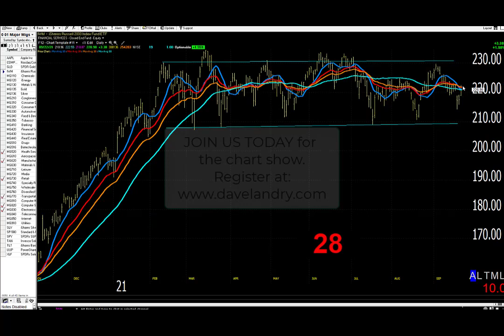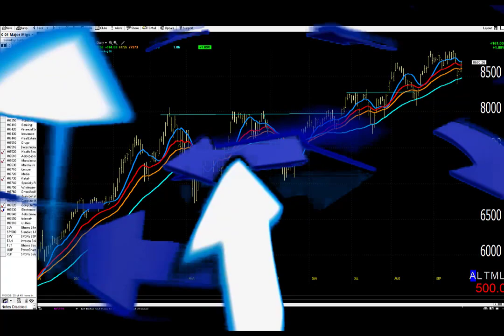09/23/21 Dave Landry's Market In A Minute-"A Shot Across The Bow"